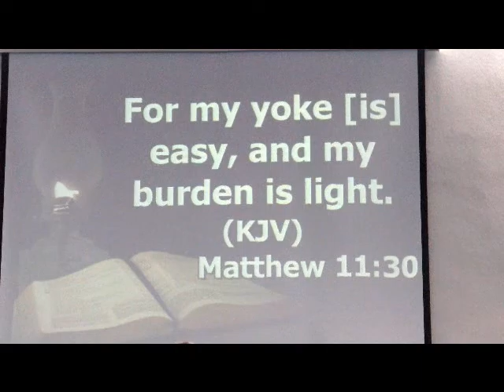Sabbath Sermon Hillview Church Pastor John Carey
Sabbath Sermon Hillview Church Pastor John Carey  July 21st, 2012